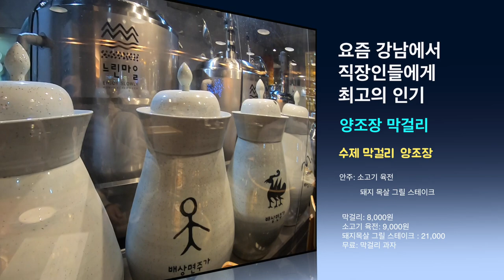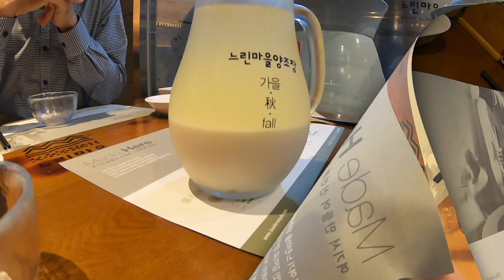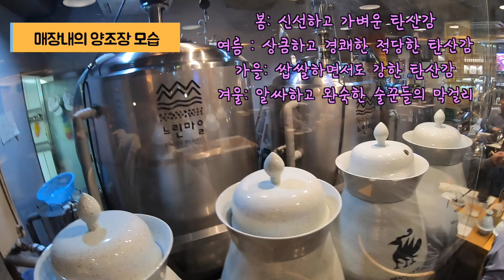요즘 강남에서 가장 인기있는 양조장 막걸리집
오늘의 영상은 최근 강남에서 가장 인기있는 양조장 막걸리집이 있다고
해서 친구와 주문해서 먹어보는 영상입니다.
막걸리는 한국의 전통주로, 탁주나 농주, 재주, 회주라고도 합니다. 보통 쌀이나 밀에 누룩을 첨가하여 발효시켜 만들죠. 발효할 때에 알코올 발효와 함께 유산균 발효가 이루어집니다. 막걸리의 알코올 도수는 6~8%정도됩니다.
오늘의 영상은 구독자,시청자 분들에게 너무 죄송합니다. 혼자만 먹는 영상이라서요.
 오늘 영상 재미있게 봐주시고, 구독 아직 않하신 분들은 구독버튼 꾸욱
눌러주세요.

Road Driving